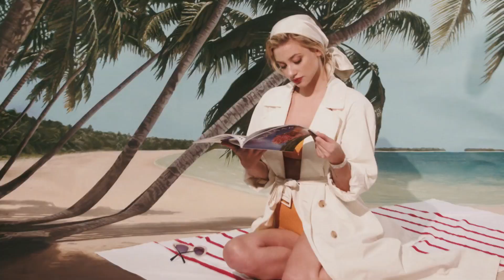RIVERDALE Before And After They Were Famous 2020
Directed by: Jason Moore
Written by: Roberto Aguirre-Sacasa
Produced by: Warner Bros